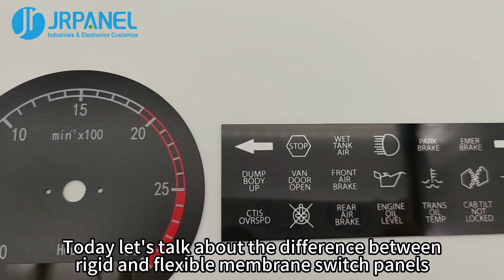Difference Between Rigid And Flexible Membrane Switch Panels JRPanel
Hi, everyone. Today let's talk about the difference between rigid and flexible membrane switch panels.

The rigid membrane switch panel is not easy to bend. Here is an example: acrylic panel, which is the main product of JRPanel. Acrylic panel is made of acrylic sheet with high transparency. The raw material allows light to penetrate and enhance the visual effect of displayed items. It is durable, but the surface is prone to scratches.

Flexible membrane switch panels are popular. The graphic overlay, spacer, and circuit layer are all composed of various flexible films with different properties. It is flexible and foldable for easy transport and storage.

In addition, the flexible membrane switch panel can be designed in various colors and textures, making it customized.

In general, the main difference between rigid and flexible membrane switch panels is the materials and their properties. Rigid membrane switch panels are more durable, while flexible membrane switch panels have better flexibility and adaptability.